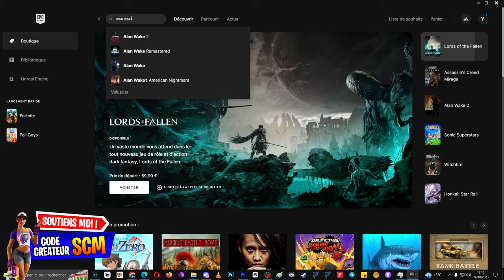Comment Avoir et Débloquer le Skin Alan Wake Gratuit Fortnite, Le Pack Alan Wake en Récompense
▬▬▬▬▬▬▬ • BIENVENUE 😍 • ▬▬▬▬▬▬▬

▬▬▬▬▬▬▬ • PARTENAIRES 💪 • ▬▬▬▬▬▬▬

👉StealthGamer:
"SOISCOOLMEC"
"STRIKESOISCOOL"

TikTok "SoisCoolMecYTB"
👻Snapchat "soiscoolmec"

.▬▬▬▬▬▬▬ • TOP DON 💰 • ▬▬▬▬▬▬▬